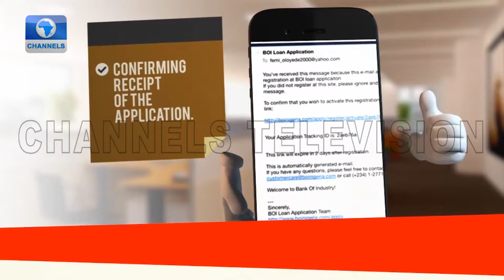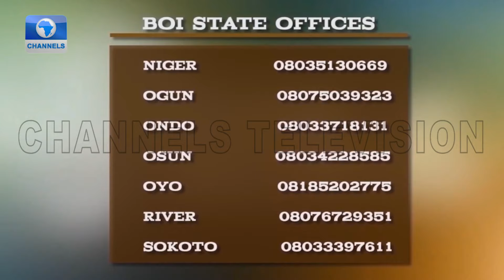BOI Weekly | 15/10/2020